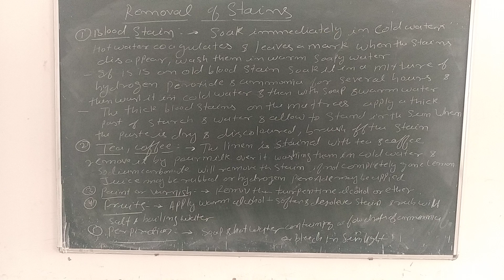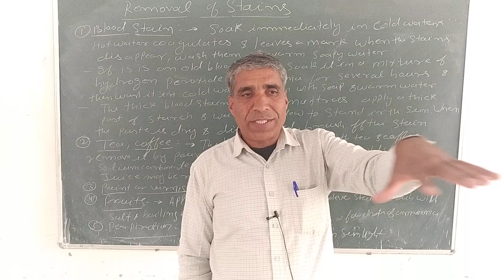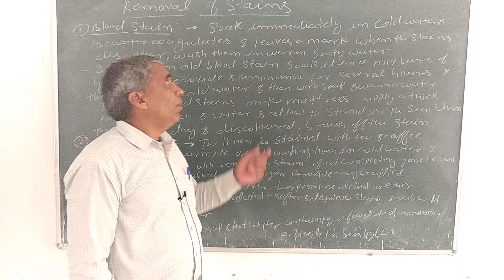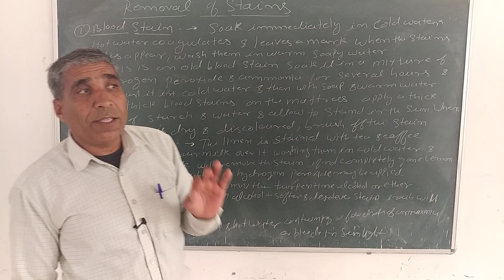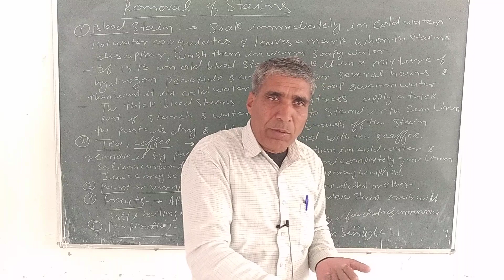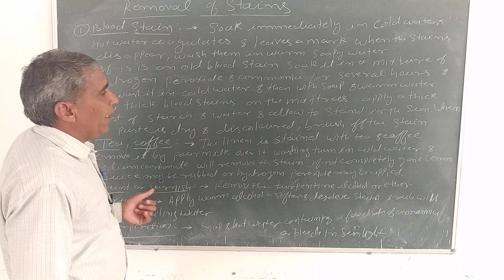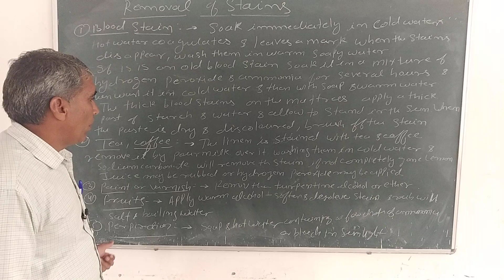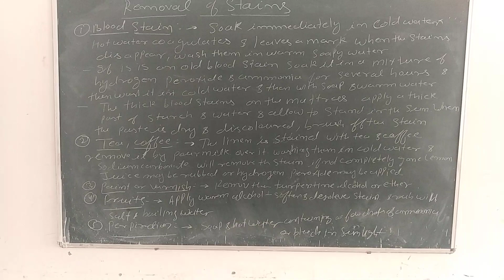Removal of stains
by ghisaram sir